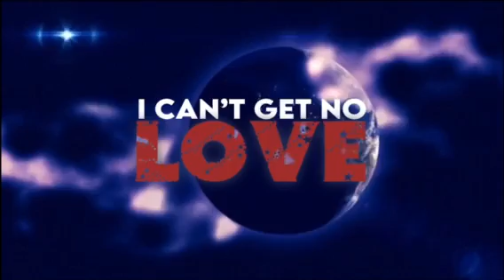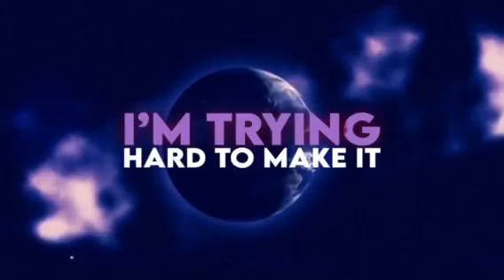Gaviana - World of Pressure ( Official Lyric Video)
The Official Lyric Video for my song "World of Pressure" Out now in all Platforms! Hope you Enjoy ♡